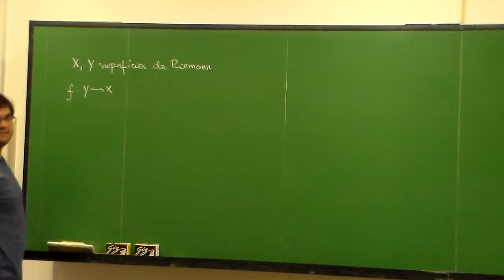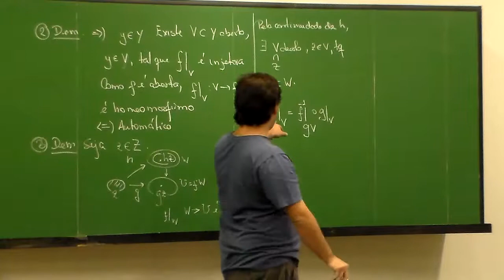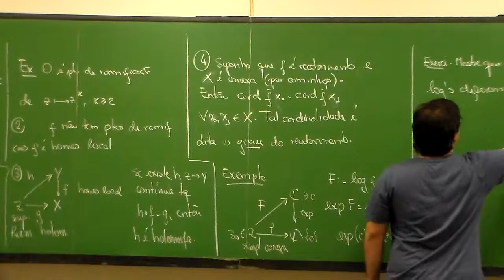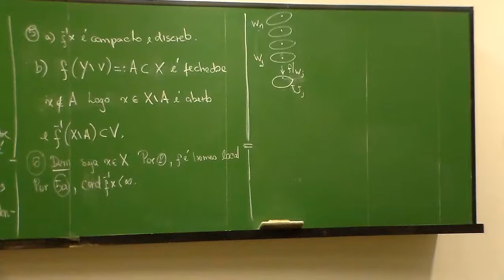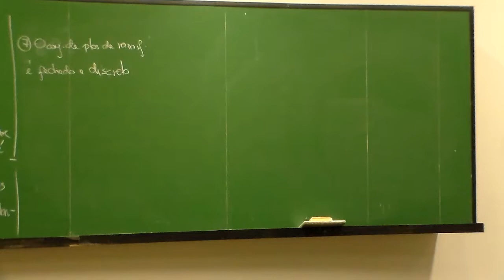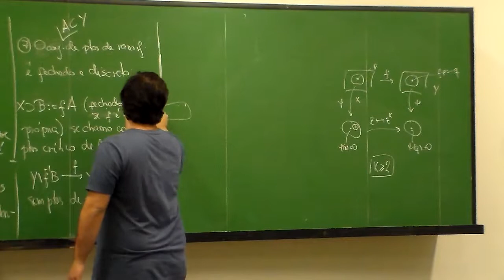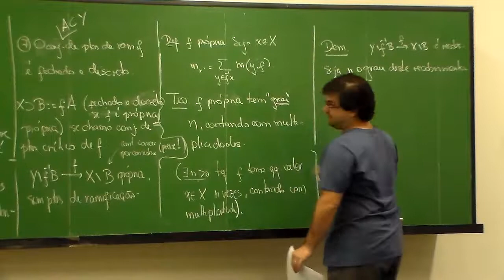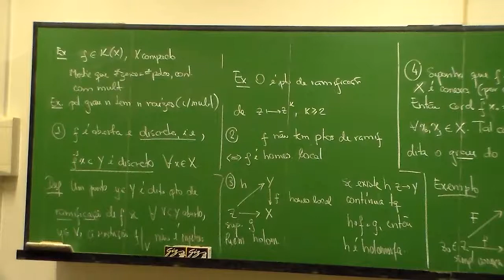Superfícies de Riemann - Aula 12